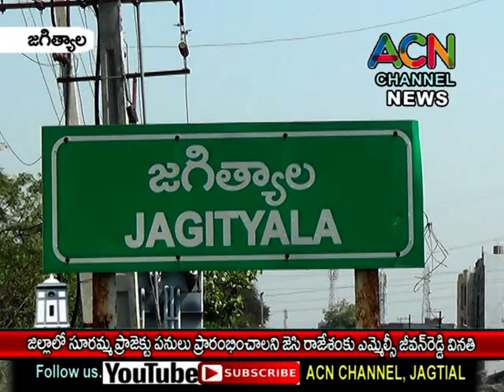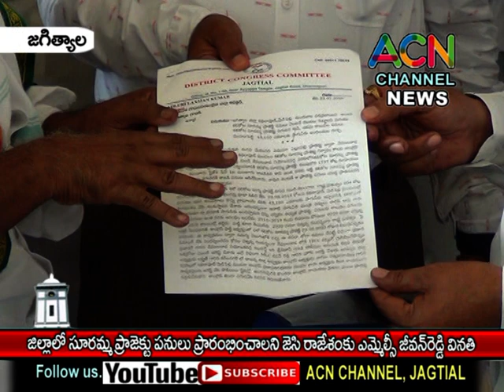జగిత్యాల జిల్లాలో సూరమ్మ చెరువు పనులు ప్రారంభించాలని జేసీ రాజేశంకు ఎమ్మెల్సీ జీవన్ రెడ్డి వినతి